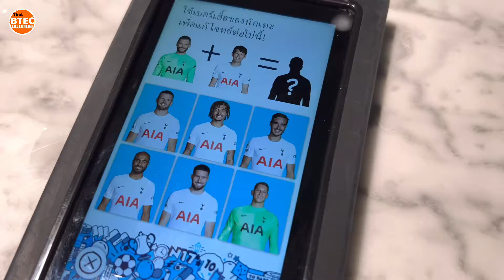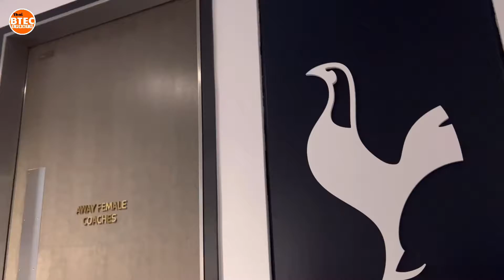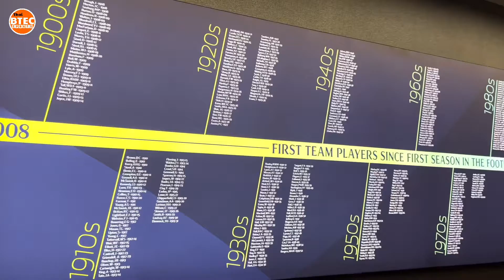Vlog Ep.18 เยือนรังไก่เดือยทอง สนาม Tottenham Hotspurs ที่ลอนดอน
บุกสนามพรีเมียร์ลีก ที่ลอนดอนครั้งแรก พาไปชมบ้านของทีม Tottenham Hotspurs หนึ่งในทีมใหญ่ของอังกฤษ ที่มีผลงานที่น่าประท้บใจ และสนามที่ทั้งใหม่และใหญ่ที่สุดแห่งหนึ่งของอังกฤษ เป็นมากกว่าแค่สนามฟุตบอล แต่ที่นี่เป็นได้มากกว่านั้น To dare is to do กล้าไหม ท้าให้ลอง